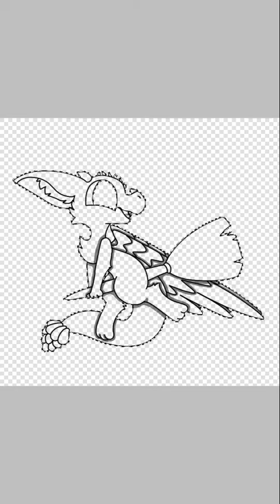Its spoopy day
Oo double video post! Only on Halloween, And now I'm gonna work on a animation for next year, I will try anyways XD